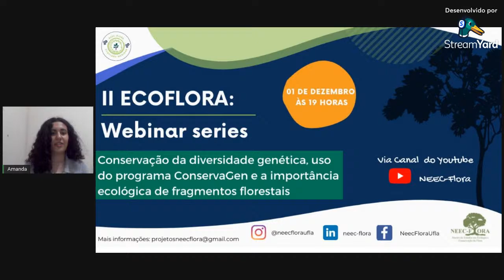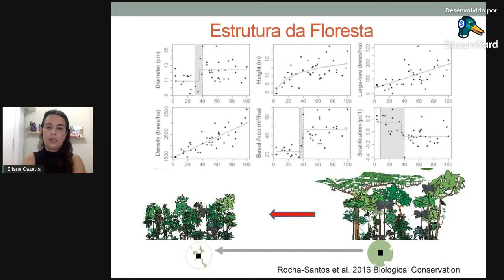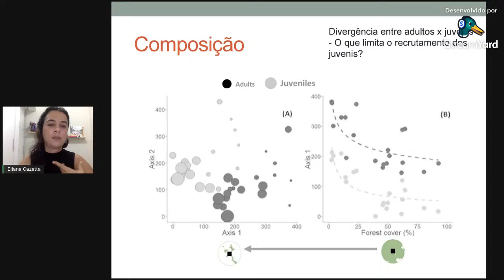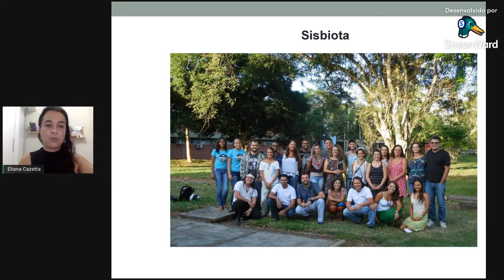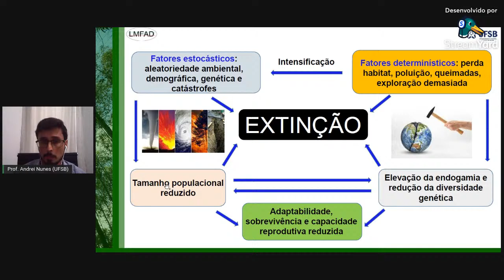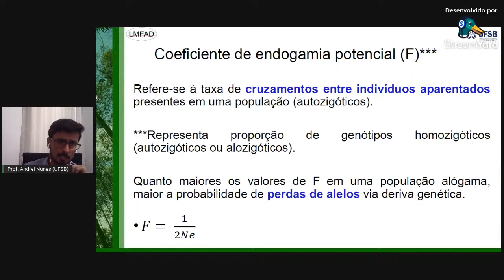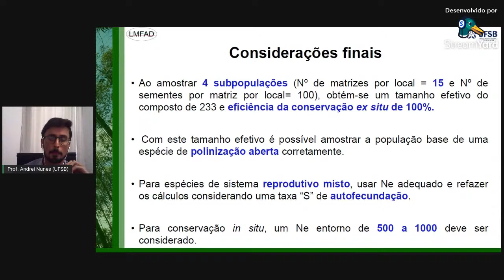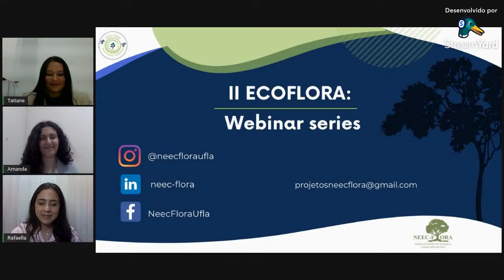II Ecoflora Webinar series